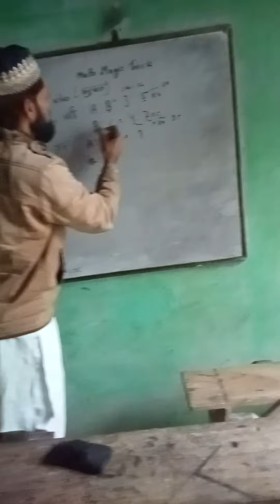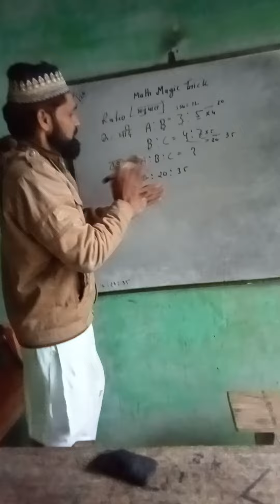20 January 2024